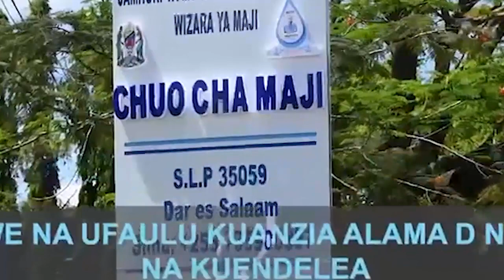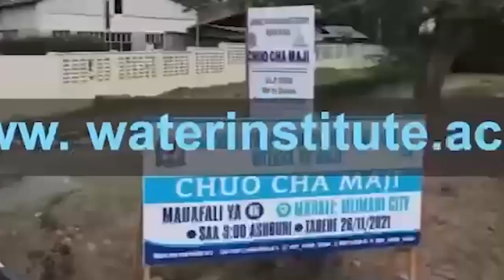MAJALIWA ALIYEOKOA WATU 24 BUKOBA APOKELEWA RASMI JESHINI, APELEKWA HANDENI KUANZA MAFUNZO..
MKUU wa Jeshi la Zimamoto nchini ametoa taarifa juu ya kutekeleza agizo la Rais Samia kwa kumpokea kijana Majaliwa aliyehusika katika uokoaji wa abiria waliokwama kwenye ndege iliyozama ziwani Bukoba..